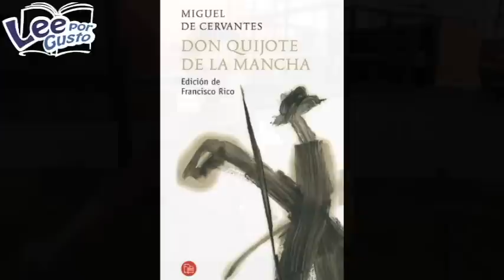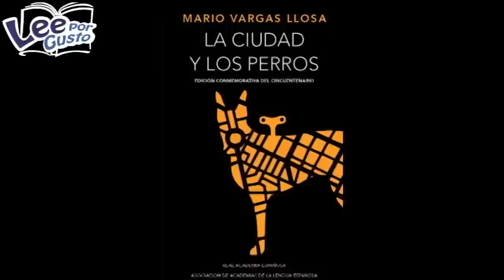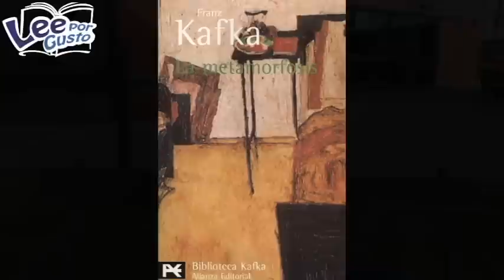Los cinco libros favoritos de Javier Cercas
El autor de "Soldados de Salamina" charló con nosotros en Lima y en esta parte de la conversación nos habla de libros.